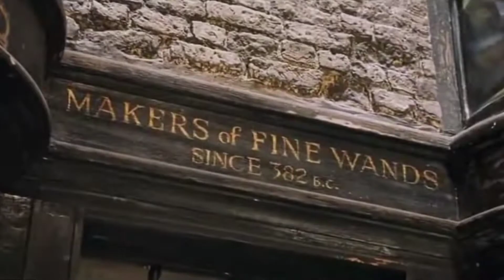Te cuento HARRY POTTER y La Piedra Filosofal || Cap. 4 y 5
Resumen y Análisis de los capítulos 4 y 5 de Harry Potter y La Piedra Filosofal. Espero que lo disfruten.